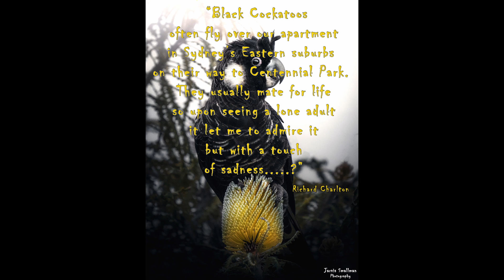Ingrid Riollot plays The Black Cockatoo (flying alone) by Richard Charlton | Siccas Media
Ingrid Riollot plays The Black Cockatoo (flying alone) by Richard Charlton as part of our Siccas Media program and check out to sell your guitar 😊

INGRID RIOLLOT is a French classical guitarist based in Esperance, Australia.
Ingrid gives masterclasses, sits on international juries and performs around the globe: Europe, Asia, Africa, North America, South America, Australia, New-Zealand.

Before dedicating her time performing, she taught for 18 years in French Conservatories of Music: Albertville, Nancy, Val de Bievre and Montbeliard where she was the head of the guitar studies. She also taught in Geneva, Studio Kodaly, Switzerland.

Since 2018, Ingrid and Damon Smallman give lectures/demonstrations about the history and design of Smallman Guitars.